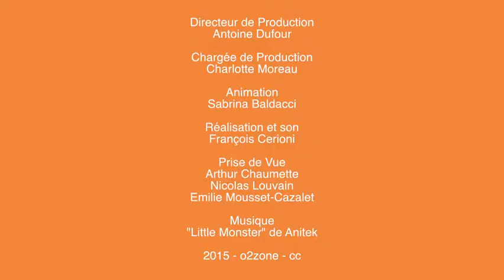L'été au Château : Rendez-vous avec Yves Pignot et Patrick Préjean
Rendez-vous avec Yves Pignot, metteur en scène et le père d'Angèle, le comédien Patrick Préjean, qui partagent avec sensibilité et humour leurs passions communes.